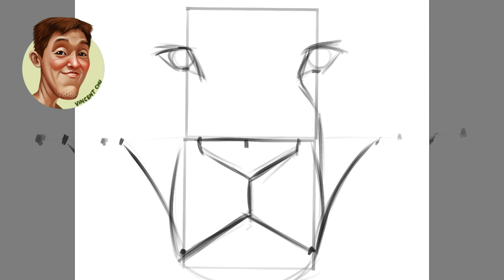Procreate painting a lion time-lapse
Courses
👀OMIA